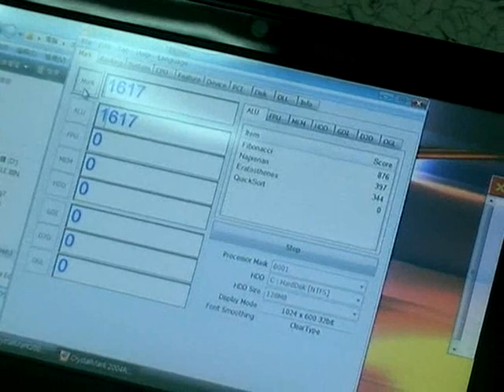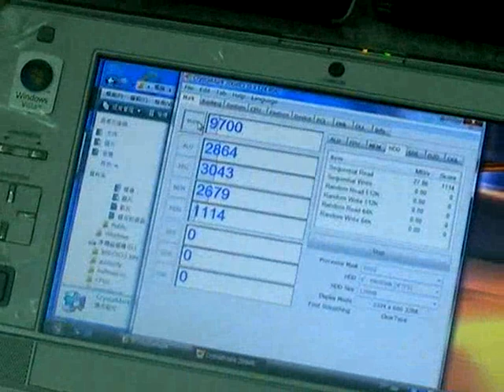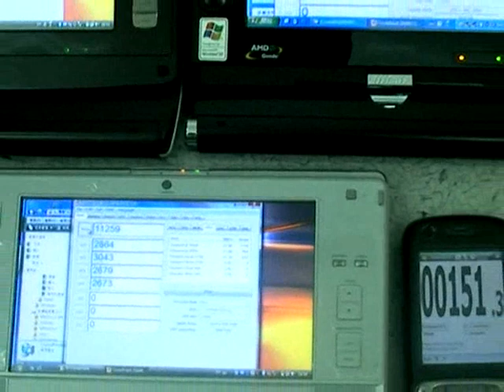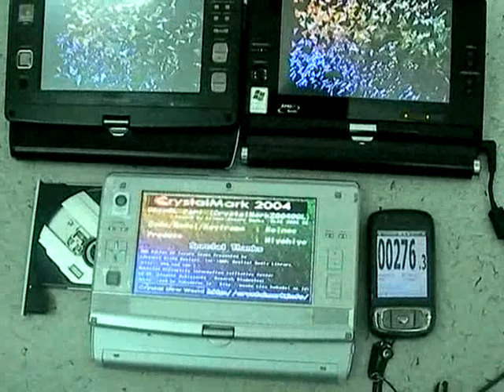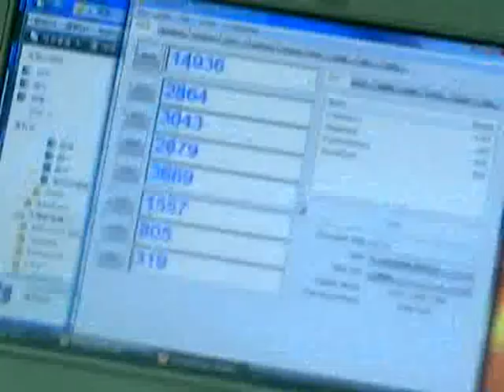Kohjinsha SA, SH, SR CrystalMark Score